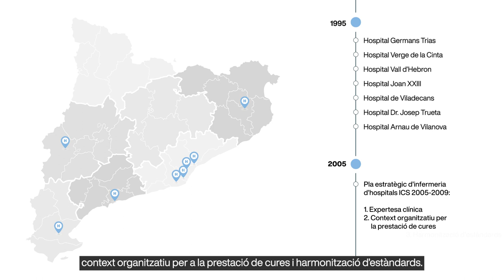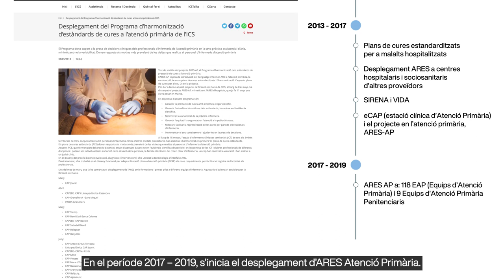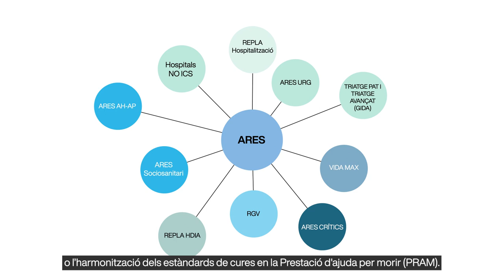Programa ARES, una eina d’impuls professional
Un pla de cures estandarditzat és una síntesi estructurada del procés de prestació de cures a nivell poblacional o grupal, en funció del motiu d’atenció, que les infermeres personalitzen ajustant-lo a la situació concreta de cada persona atesa, per tal d’ajudar-la a assolir els millors resultats de salut i autonomia.

La normalització de la pràctica assistencial contribueix a introduir la cultura de la pràctica basada en l’evidència per a establir estàndards de qualitat i de seguretat clínica, fruit d’un ampli consens professional per aconseguir millorar els seus procediments de treball i els serveis de salut.